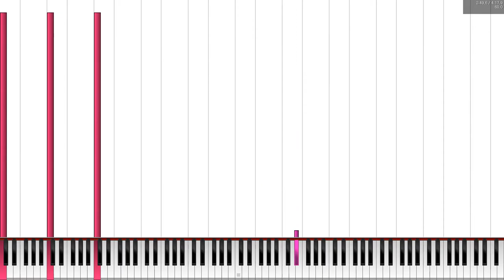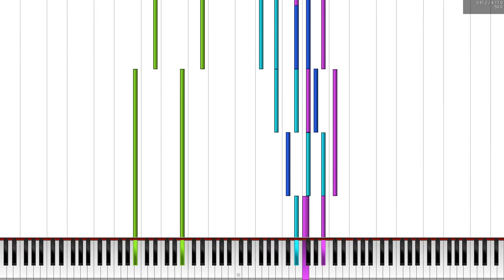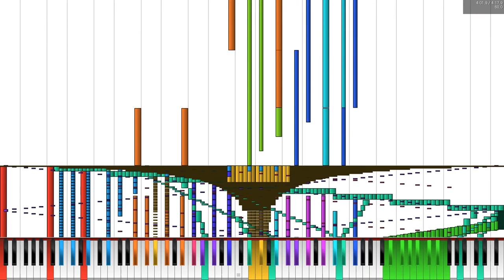[Black MIDI] Platinum Disco - Han Erin - 52k notes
MIDI Creator: Han Erin / LEB
PC SPECS:

8GB RAM
Radeon R7 250
240GB SSD
Windows 8.1 64-bit

MIDI INFORMATION:

MIDI File Name: why do you need to know
MIDI File Size: huh
MIDI Notecount: 52.000 notes
VIDEO INFORMATION:

MIDI Visualizer Software: Piano From Above 1.1.0
Audio engine: Keppy Studios' MIDI Synthesizer
Screen Recorder Software: Bandicam